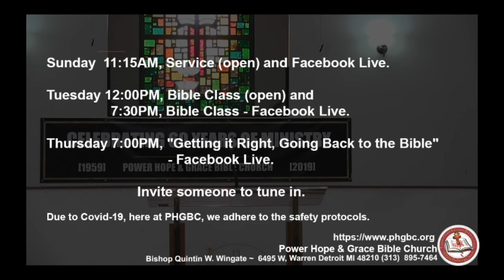PHGBC 08 02 2020 Sunday Service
The Day of Lord is at Hand!
Power, Hope, & Grace Bible Church
Pastor Quintin W. Wingate, PHD
6495 W Warren Ave. Detroit, Ml 48210